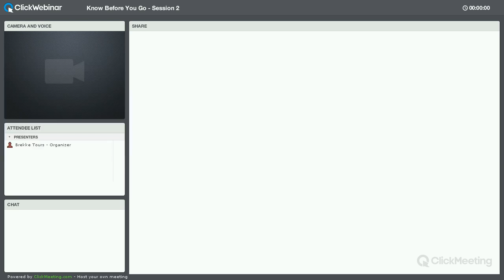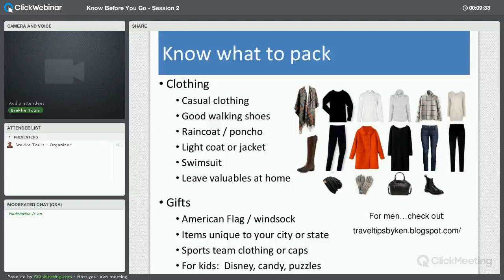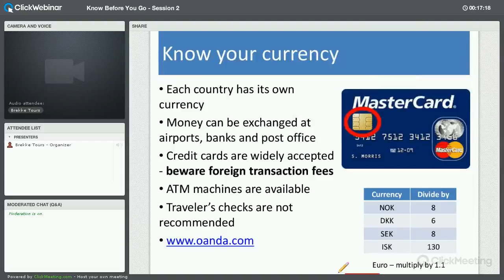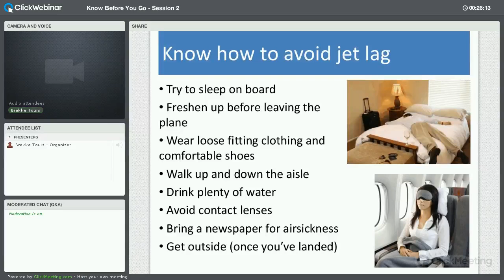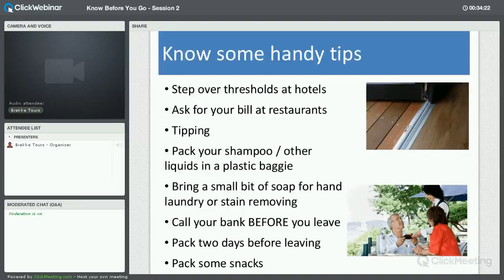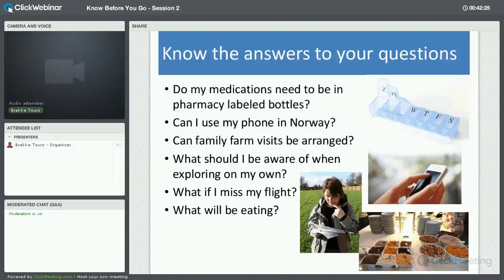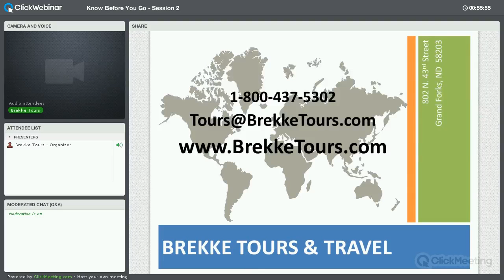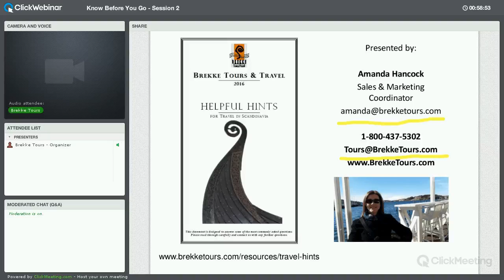2016 6 8 rec hq 8 430185 060551ac19136bb6aa226f6a5c280efe recording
Know Before you Go - June 2016